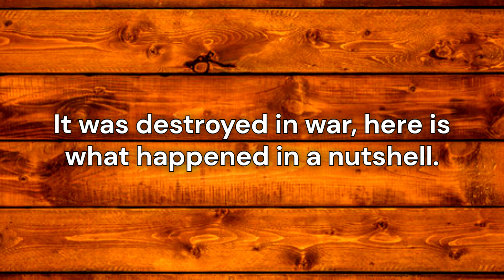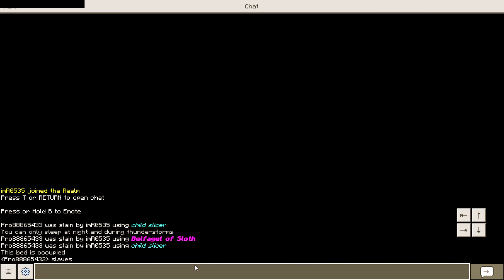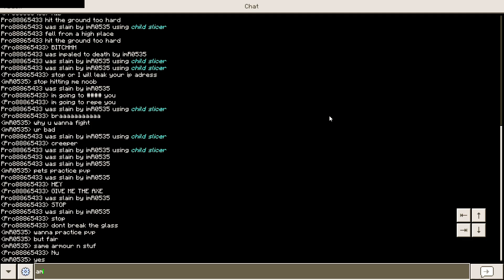Reviving my WAR-TORN Japanese Village in Minecraft!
In this video, I revive my WAR-TORN Japanese village in Minecraft. It was destroyed while being built in war, and is basically a hot mess.